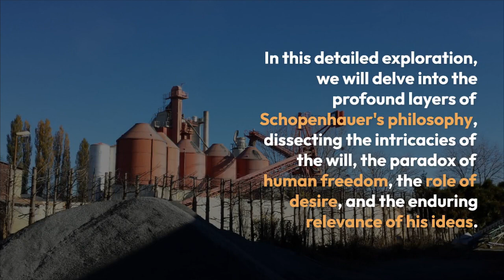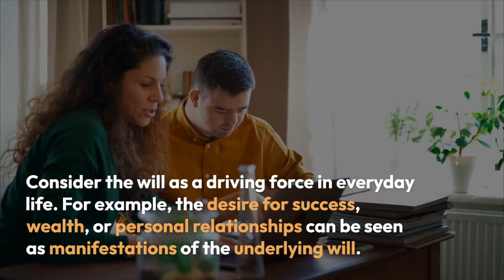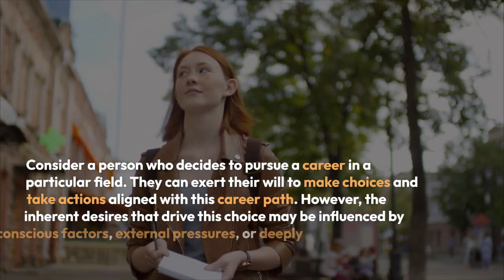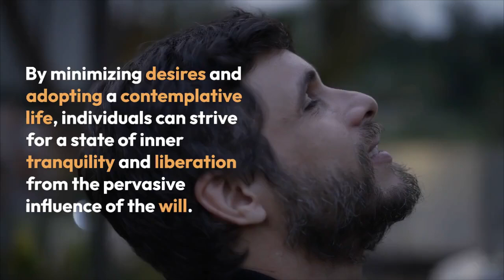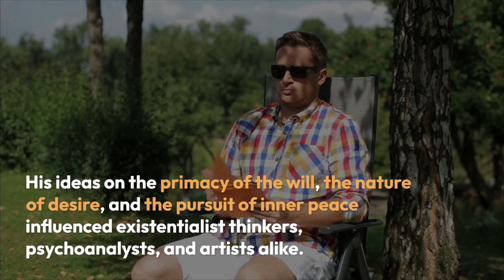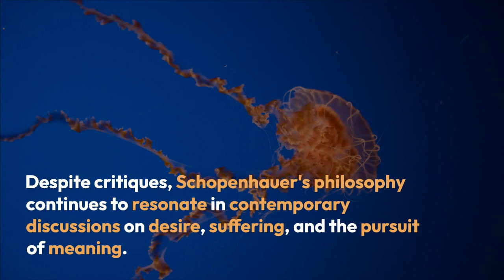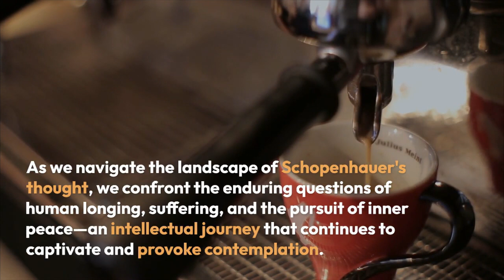Arthur Schopenhauer's Philosophy of Will and Desire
Arthur Schopenhauer's Philosophy of Will and Desire @sociologylearners1835 Video By Khushdil Khan Kasi

"Dive deep into the profound philosophy of Arthur Schopenhauer with our latest video, exploring the intricate interplay of 'Will and Desire.' Unravel the enigma of Schopenhauer's paradoxical statement, 'A man can do what he wants, but not want what he wants.' Delve into the essence of Schopenhauer's thought, examining the fundamental role of the will in shaping human existence and the perpetual cycle of desire and suffering. Explore the ascetic ideal as a pathway to inner tranquility, and discover Schopenhauer's enduring influence on thinkers like Nietzsche and Freud. Join us on a journey through the complexities of human agency, the contemporary relevance of Schopenhauer's ideas, and the philosophical debates surrounding determinism and free will. This video is your gateway to understanding the timeless questions posed by Schopenhauer's philosophy and its profound impact on the fabric of existential thought."